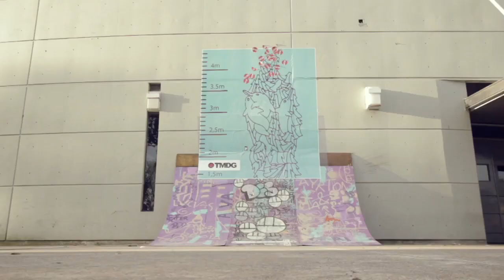TMDG11 . 3/4 : AFUERA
TMTV | El pasto. Afuera del estadio. Explicado por Cucho Army of Dub.
The grass. Outside TMDG's stadium. Explained by Cucho from Army of Dub.

TMDG, el encuentro de diseño mas grande de latinoamerica, sucede en Mar del Plata, Argentina. Reuniendo cada a año a miles de diseñadores de todo el mundo a gozar del campo visual.
Este evento tiene diferentes actividades, por eso, decidimos dividir este video en 4 capitulos
1. Conferencias
2. Expo
3. Afuera
4. Fiestas Audiovisuales
a gozar!
TMDG, Latin-america´s biggest design convention, happens in Mar del Plata, Argentina.
Every year it gathers thousands of designers from all over the world to enjoy the visual field.
This event has different activities, reason why we split this video on 4 chapters:
1. Lectures
2. Exposition
3. Outside
4. A/V Parties